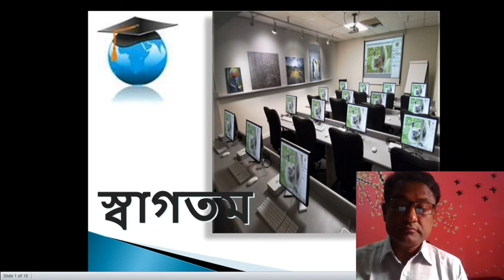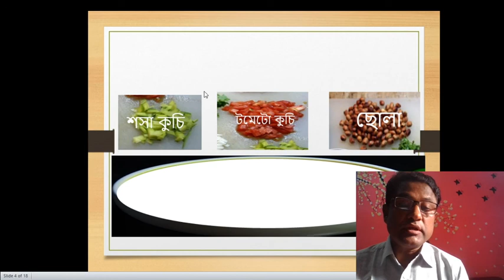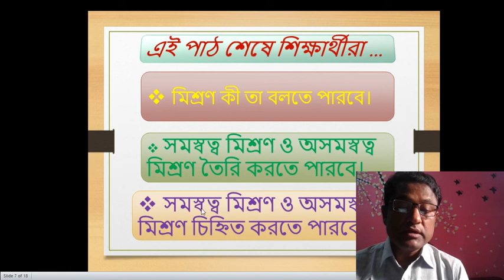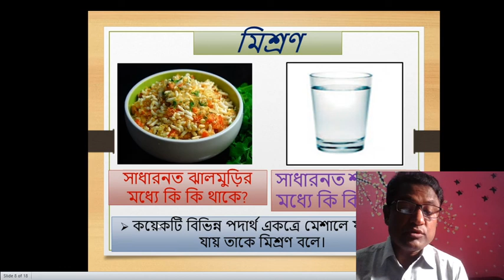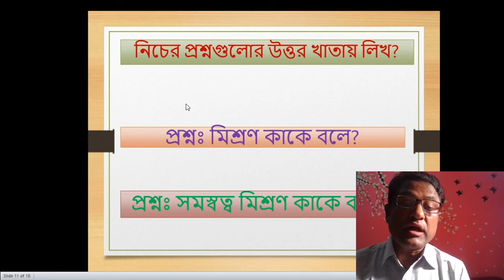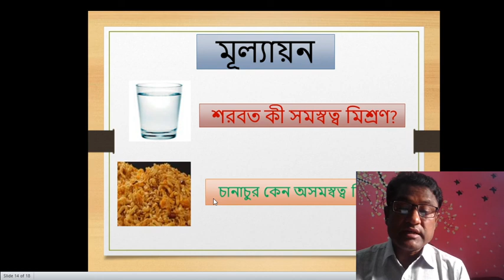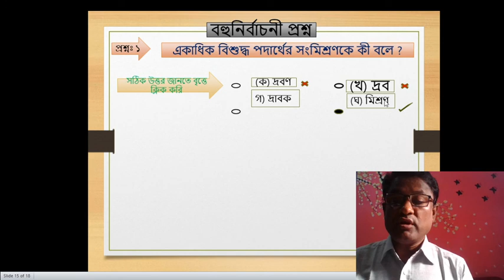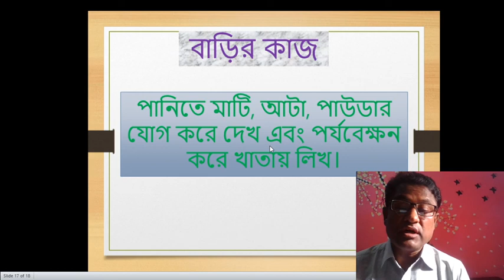৬ষ্ঠ শ্রেণি, বিষয়- বিজ্ঞান আলোচ্য বিষয় - মিশ্রণ ও দ্রবণ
মিশ্রণ কী তা বলতে পারবে।
   সমস্বত্ব মিশ্রণ ও অসমস্বত্ব মিশ্রণ তৈরি করতে পারবে।
সমস্বত্ব মিশ্রণ ও অসমস্বত্ব মিশ্রণ চিহ্নিত করতে পারবে।